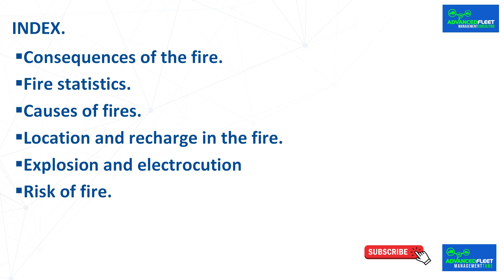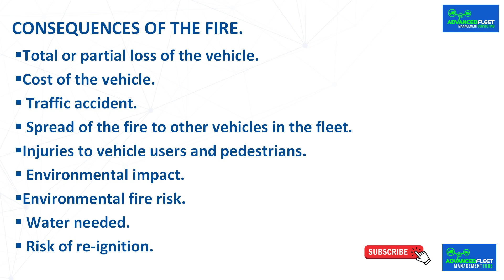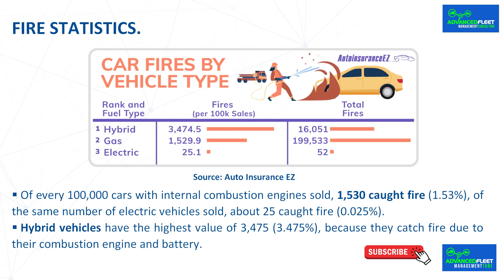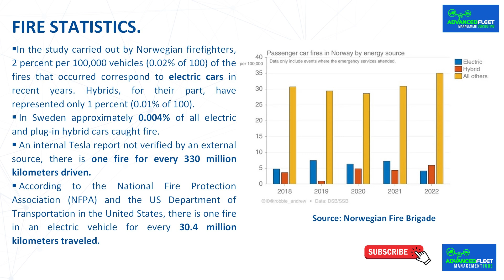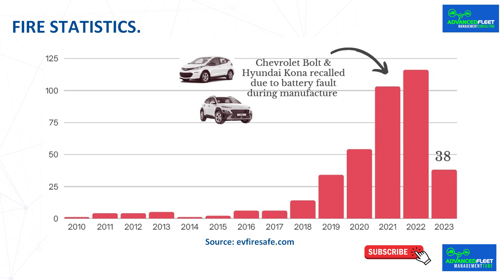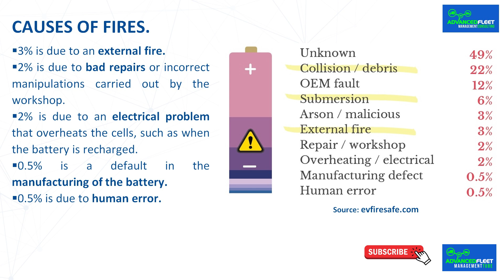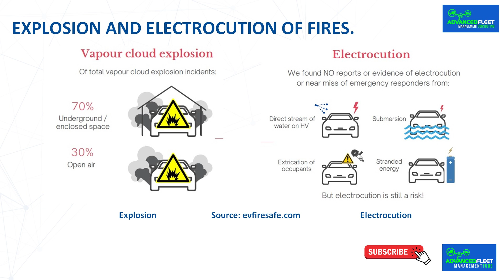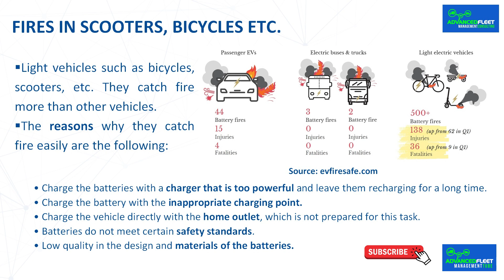Battery fire of the electric vehicle.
The video-class develops the most serious risk of the electric vehicle, the battery fire.
Index.
 Consequences of the fire.
 Fire statistics.
 Causes of fires.
 Location and recharge in the fire.
 Explosion and electrocution
 Risk of fire.

Bibliography.